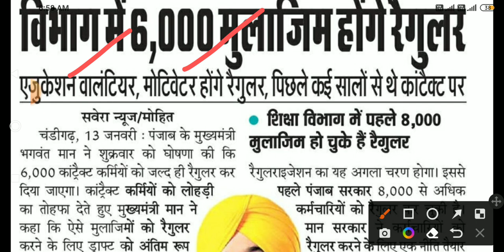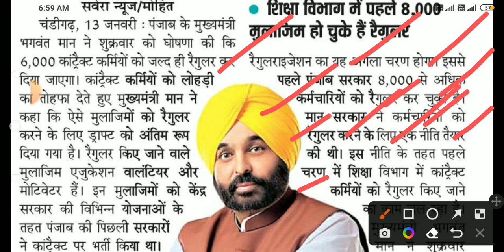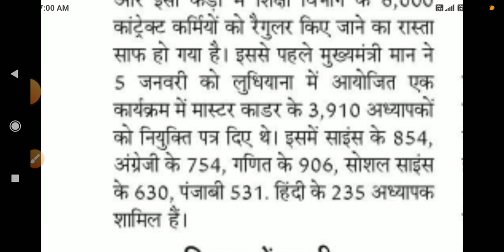कच्चे कर्मचारी हुए पक्के लोहड़ी का तोहफा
contract base job haryana news
dc rate employees salary update